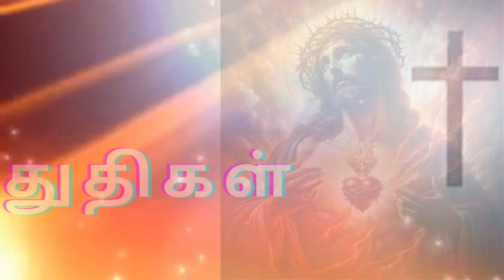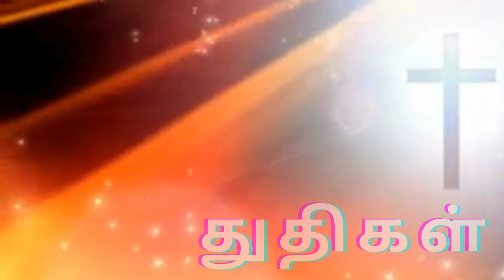1000 ஆராதனைகள் ஸ்தோத்திர பலிகள், 1000 PRAISES TamilBibleWisdom JU30